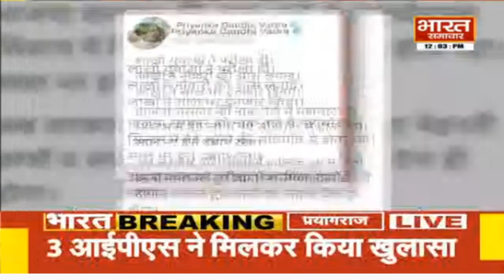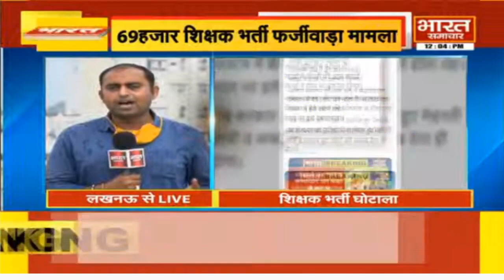69 हजार शिक्षक भर्ती फर्जीवाड़े पर Priyanka Gandhi ने भारत समाचार की खबर को किया ट्वीट